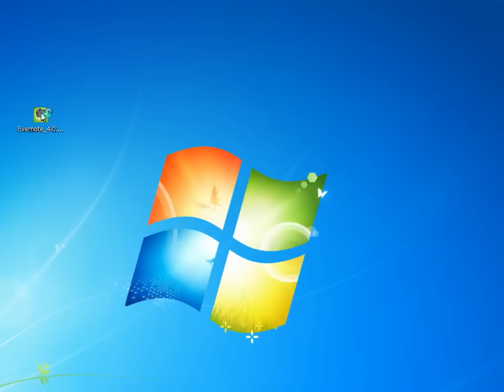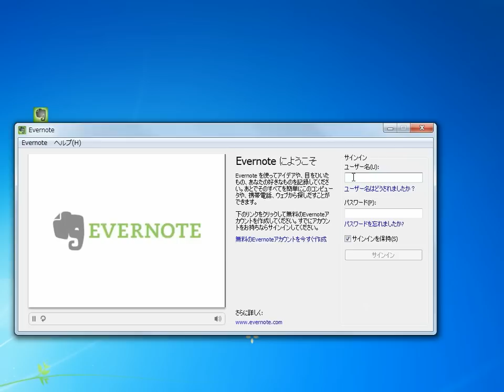Evernote Windows版 ダウンロード＆インストール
Windows版のEvernoteを最新版をダウンロード＆インストールする方法です。2010年10月最新版はEvernote4です。以前のバージョンと比べて動作が高速に、レイアウトもシンプルなインターフェースに変わりました。
Evernoite 動画マニュアル
Evernoteはノートの作成、興味のあるウェブページの保存、ボイスメモの録音、PDFファイルの保管、ToDoリストの作成、名刺のスナップ撮影など、あなたのアイデア、見るモノ、好きなモノを保存できます。そして全てをお使いのコンピュータやデバイス上で閲覧することができる。無料のサービスです